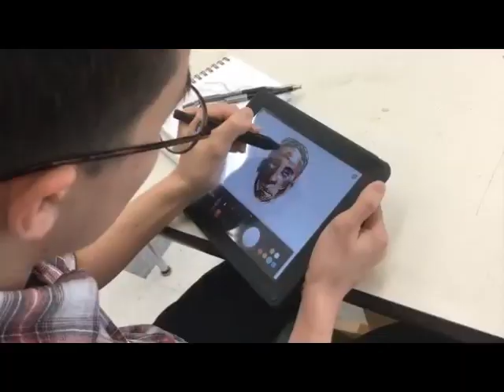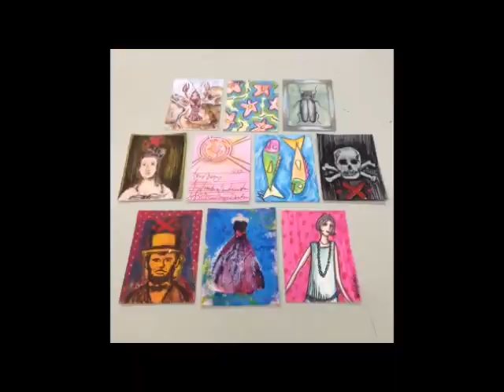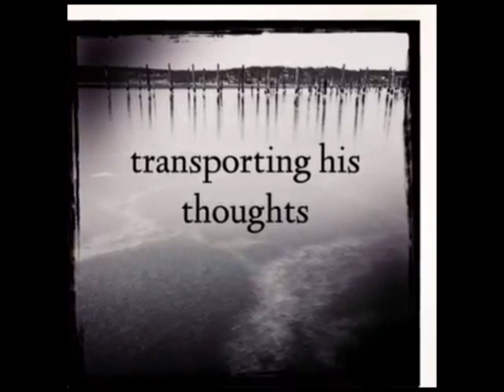Tim Needles Media Art Class- Video Poetry Project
An overview of how technology is used in Tim Needles Media Art and Fine Art Classes with a spotlight on a video poem lesson for ISTE10